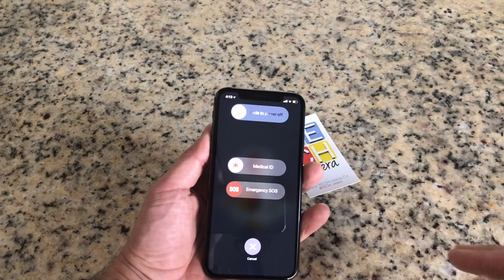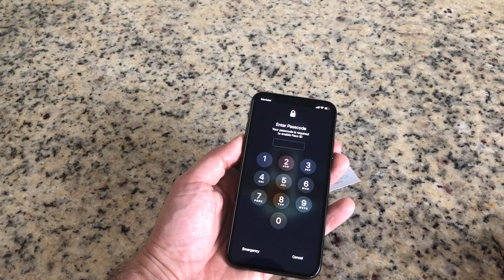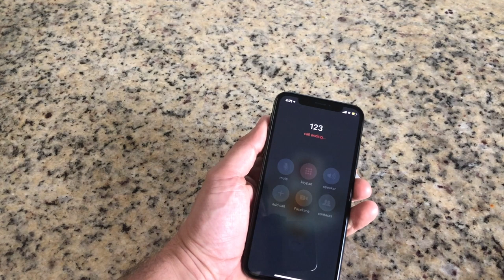Sabe como usar su iPhone en caso de emergencia? - TECHcetera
Sabe como usar su iPhone en caso de emergencia? Sabe como hacer una llamada de SOS sin tener que mirar la pantalla? Sabe como ver la Tarjeta Medica de un usuario? Aquí la explicación de cómo hacerlo de su iPhone o Apple Watch